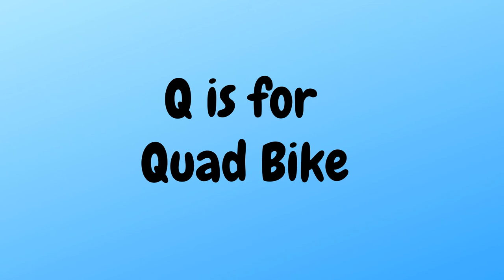The Transportation Alphabet | Everything A-Z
Most people know about your typical modes of transporation like cars, bikes and planes but there are a lot more ways to get around than you might think. Come explore a variety of different types of transportation on everything from A-Z.

Each video on the channel focuses on a specific theme and encompasses every letter of the alphabet! This can be anything from mythological creatures, to famous battles, to even evil villains found in movies! You can improve your vocabulary and find cool things to research through exploring whatever alphabetized list meets for fancy. Thanks for checking out the channel and let us know if you are here for educational content or just entertainment!